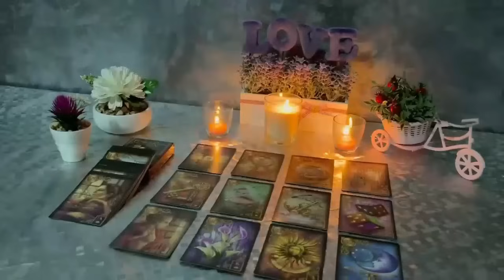LIBRA AN INCOMING TEXT OUT OF NOWHERE CHANGES YOUR PATH WITH THEM 💗🤯 DECEMBER 2023 TAROT LOVE